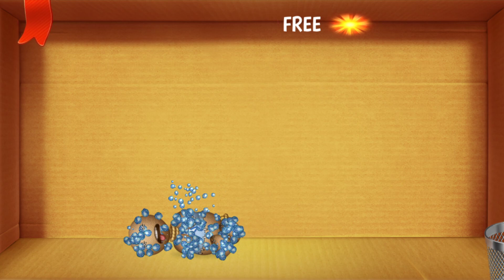9999 Cloning Buddy vs Super Shark | Kick The Buddy